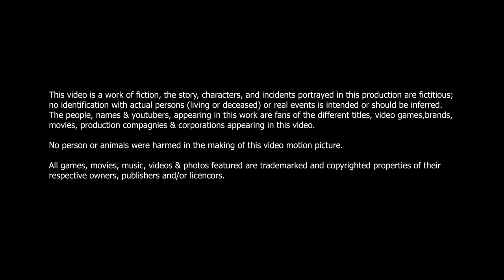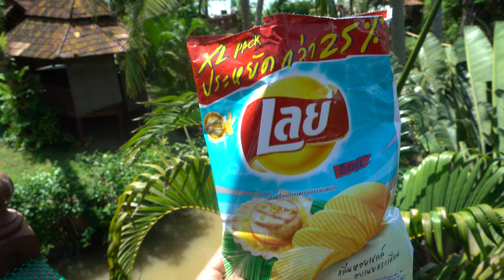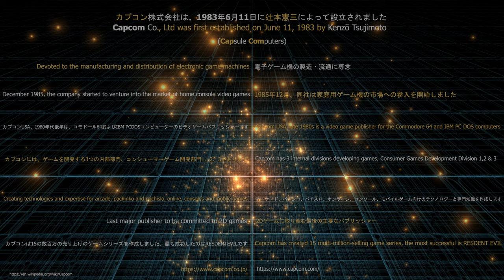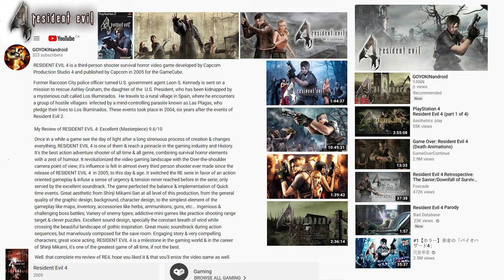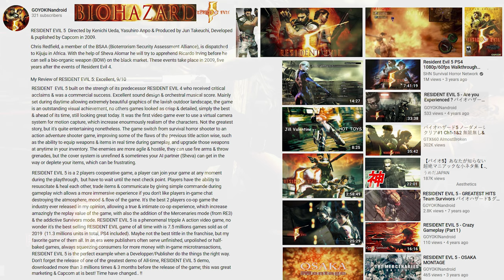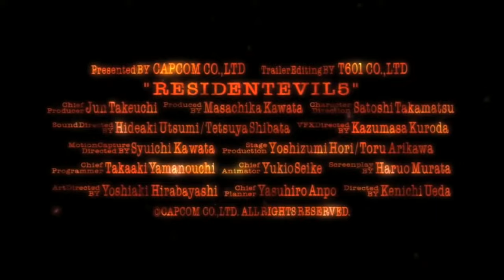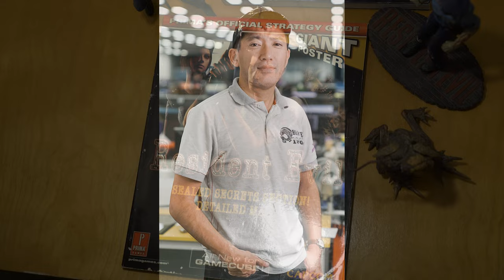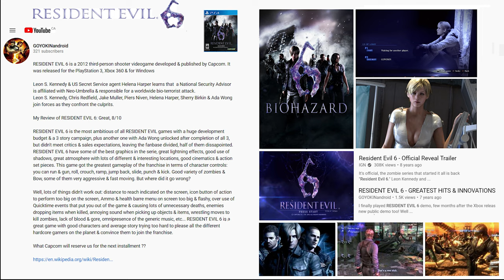8th Anniversary of GOYOKINandroid Youtube channel - PART 1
8th Anniversary of GOYOKINandroid channel
(including: the 25th Anniversary of the RESIDENT EVIL franchise;  RE segment will be uploaded seperatly later when finished).

NOTE: this video is incomplete & still a work in progress. The Complete RESIDENT EVIL video will be uploaded seperatly later.

Full CREDITS will appear in the complete video (in the video itself).

CREDITS

WRITTEN, EDITED, DIRECTED & PRODUCED by
Yann Le Blanc

NARATION:
Maritza Grégoire
Éléonore Lapierre

CINEMATOGRAPHY & CAMERA
Yann Le Blanc
(filmed by GOYOKIN)

GOYOKINandroid 8th ANNIVERSARY INTRO SEQUENCE

PLAYSTATION 1 (Silent Hill) & TV SEQUENCE

INTRO TRAVEL (Japan, Thailand, Vietnam, Korea, USA, Canada) SEQUENCE

INTRO - CO (Silent Hill & ICO tribute) MOVIE MONTAGE / CINEMA (cast: Annie-Marguerite Fontaine, Camille Loiselle-D'Aragon, Christine Beaulieu)

WINTER SEQUENCE

TELEVISION STATIC NOISE

RESIDENT EVIL INITIALS IN THE SNOW & RE8 WISH LIST SEQUENCE

RESIDENT EVIL COLLECTIBLES, BOOKS & MOVIES SEQUENCE

CAPCOM 株式会社カプコン HEADQUARTERS, OSAKA, JAPAN - SEQUENCE

YODOBASHI UMEDA - SHOPPING MALL (Osaka Station/Umeda Station), JAPAN - SEQUENCE

COSMOS 2007 VIDEO EDITING & GAMING PC/COMPUTER SEQUENCE

BIOHAZARD BLOODY HANDPRINT TITLE SEQUENCE

MITSUKO - JAPANESE VIDEO RENTAL STORE (Reconstitution) SEQUENCE

ADDITIONAL FOOTAGE VIDEOS Youtubers:

MichaelDoesLife - I Played Resident Evil 8 Village Early! It’s INSANE

Beggy Begg Begg - PCSX2 1.6.0 Best Settings and Setup Guide! HD Gameplay Tests

Ink Ribbons - RE Village Trailer Reaction

Residence Of Evil (ROE) - Resident Evil 8 Village Trailer Reaction & First Impressions!

Where's Barry - Resident Evil Zero

Bawkbasoup - Resident Evil Village - Trailer Reaction

Lets Talk Resident Evil (LTRE) - Reaction | Resident Evil 8: Village Reveal

The Sphere Hunter - A Closer Look At Resident Evil 8 Village / Reaction To The Resident Evil Village Trailer

NukaEle - NO FREAKING WAY...   Resident Evil 8 Village Official Reveal Trailer Reaction

うちだのおうち/内田敦子 - 【実写】雑談しましょう【顔出し雑談】

HAL PROJECT - バイオハザード ヴィレッジ 現在公開された全ての情報をわかりやすくまとめてみたよ

A.I.Games - 【バイオハザードRE2】クレア編実況#1 久々のホラーゲームの長編シリーズだ！

あまり驚かないガッチマンはホラーゲームばかりやっている - 【バイオ8】テストプレイの未確定リーク情報まとめ集【ボス戦あり】

うめだJAPAN - 【バイオ8】テストプレイの未確定リーク情報まとめ集【ボス戦あり】

ゆきえもんちゃんねる。- 【総集編】ゆきえもん名場面集2019ｗゲームに笑ってゲームに叫べ！【実況まとめ】

VOICE AUDIO EXTRACT
- CarcinogenSDA - Resident Evil 2 Director Commentary with Hideki Kamiya [ENG 日本語]
- Beggy BeggBegg - PCSX2 1.6.0 Best Settings and Setup Guide! HD Gameplay Tests
- Let's Talk Resident Evil (LTRE) - REACTION | RESIDENT EVIL 8: VILLAGE REVEAL
- Ink Ribbon - RE Village Trailer Reaction
- Michael Does Life - I Played Resident Evil 8 Village Early! It’s INSANE
- NukaEle - NO FREAKING WAY... Resident Evil 8 Village Official Reveal Trailer Reaction - NukaEle
- のいぞうproduction - 【BIOHAZARD RE2】 Voice Title: BIOHAZARD RE2 (RESIDENT EVIL RE2)

KETSA - Blessed Time
ELENA VERRIER - Resident Evil 3 - Save Room (Shred metal version)
ADRIAN ZP  - Resident Evil Remake Save theme (Cover)
CRYING HORN - Resident Evil 2 - Secure Place (Cover)
CAPCOM SOUND TEAM - BIOHAZARD (Original Soundtrack) -

THE FOUR SEASONS - Beggin' (Official Audio) Composed by Bob Gaudio, Peggy Santiglia, produced by Bob Crewe, 1967
Music under CC-BY-SA unless otherwise noted.